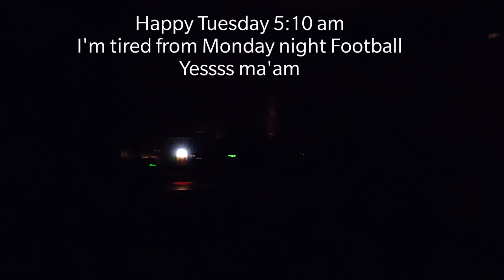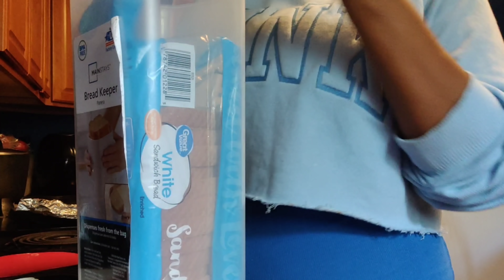Real DITL / doing laundry leftovers spaghetti into a meat, potato & cheese bake momlife / New job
Hey Yall, Welcome to the Crew.  We are a Southern family that go through everything together, pray, laugh, cry, cook, eat, shop, work and just live our life according to our faith.  My mother Margaret  (mama Margaret) Myself Alisha yes its my crew (I started this 🤗🤗🤗 ) I'm blessed to have 5 amazing children
2 boys - Deonte 25   Phillip 8
3 girls - Reonte 23   Taliah 20   Alijah 18

Hey my beautiful crew and family
link to my 2nd Youtube channel

love you guys have a blessed week 💞😏

If ya'll have been rocking with me for a while ya'll know in a huge fan of Jasperswayer One of my YouTube sisters told me about him over a year ago.
It's a blessing that now I get the chance to collaborate with Jasper Sawyer and his PR Company
Thank You Jasper for being a great artist and sharing incredible music with us.

All of the music in my vlogs are by Jaspersawyer here is his link
Jasper's Sawyer YouTube channel

Snap

Add me on Snapchat! Username: justdoingher23

want to write us:
39571